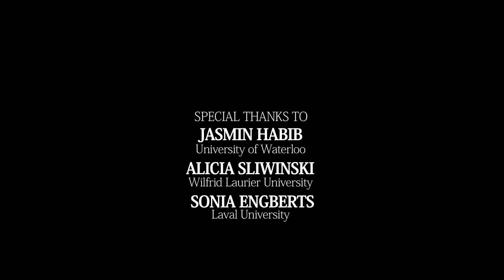Regna Darnell. Film 6. Relating Theory and Practise, and the History of Anthropology (...)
« Regna Darnell. Film 6. Relating Theory and Practise, and the History of Anthropology in North America »

Regna Darnell is Full Professor, Department of Anthropology, University of Western Ontario (London, Canada).

Date : March 15th, 2017 (London, Canada)

Team
Interviewer : Frédéric Benjamin Laugrand
Camera : Emmanuel Luce
Sound : Anthony Melanson